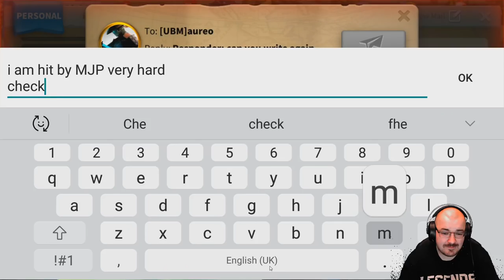How to Defend a flag or the holy site/Sanctum - tip's and advice's - Rise of Civilizations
If you enjoy the video please drop a like, if you want more content and information please subscribe or if there is something specific that you would like to know or see please drop a comment and i will help best way i can, thank you.